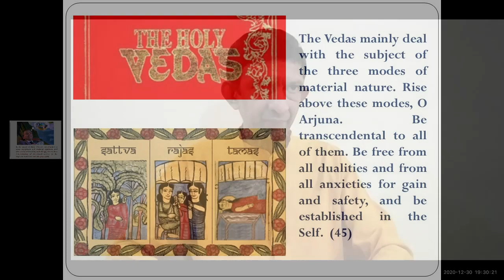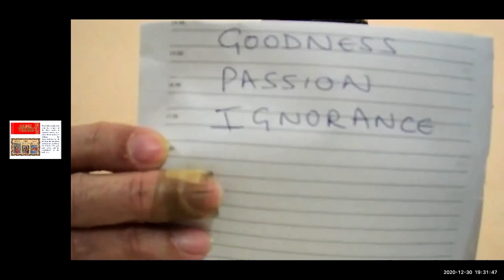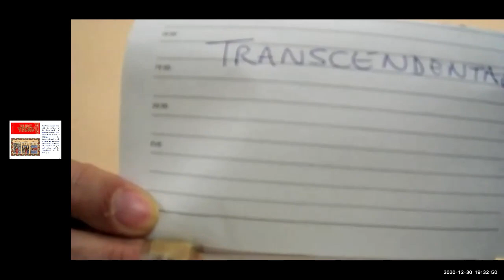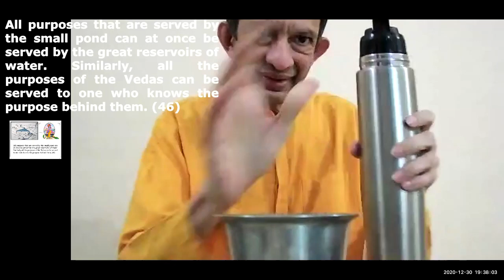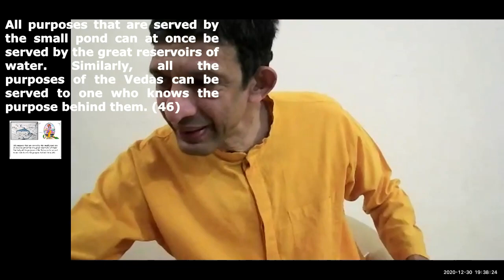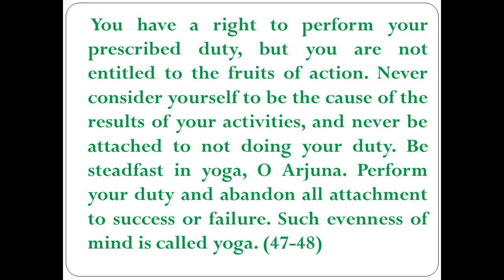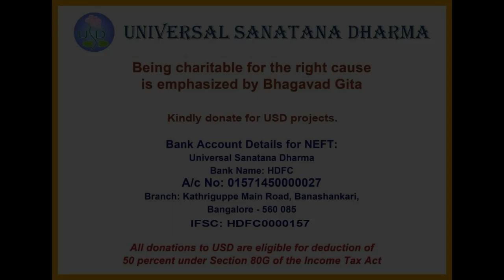BHAGAVAD GITA 5 - 30th Dec 2020